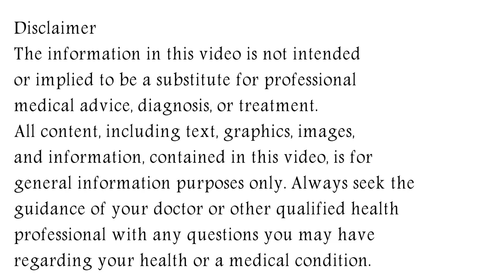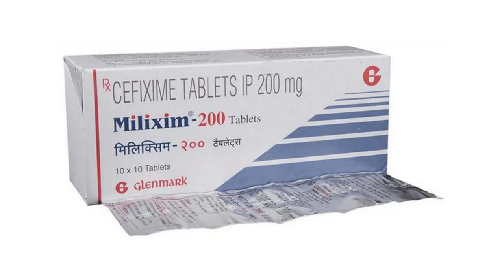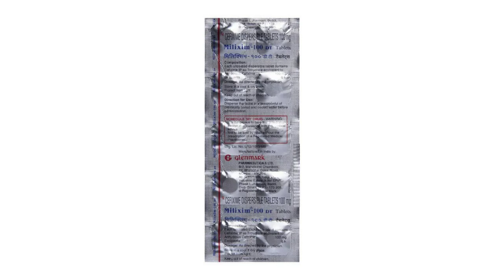Milixim Tablet, Milixim 100 mg, 200 mg, 400 mg Tablet Uses, Side Effects in Hindi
In this video, we will discuss what are the uses and benefits of milixim tablet. How to take milixim tablet. We will also discuss what are the side effects of milixim tablet. Watch the complete video for detailed review of milixim tablet in hindi.